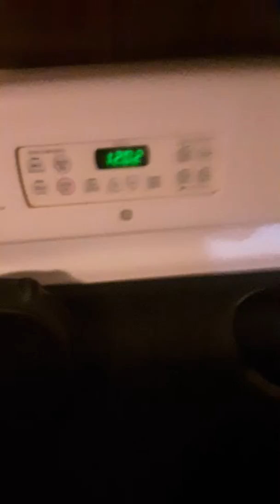Science video of scienceness how does a chip that has been in dihydrogen monoxide or water taste